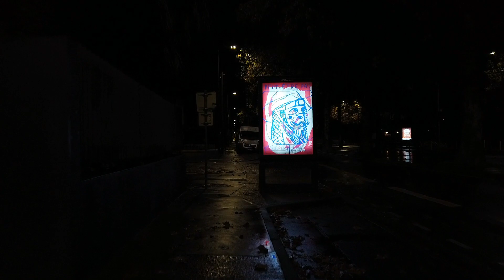Se lever facilement à 4h du matin pour étudier et réussir ses études